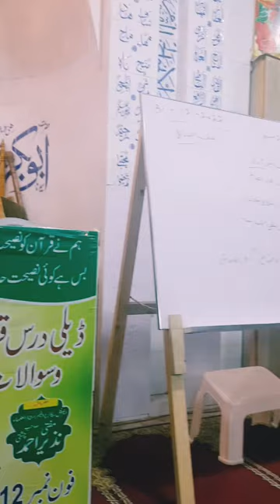Dars-e-Quran - Happy New Year by Mufti Nazeer Ahmed Chisti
JazzakAllah